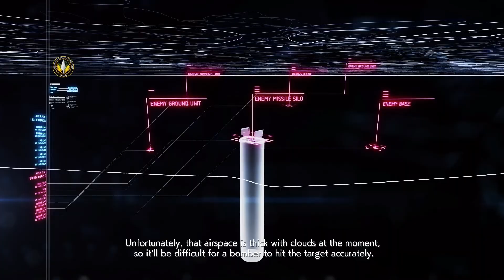ACE COMBAT™7 SKIES UNKNOWN | Mission | 13 Bunker Buster